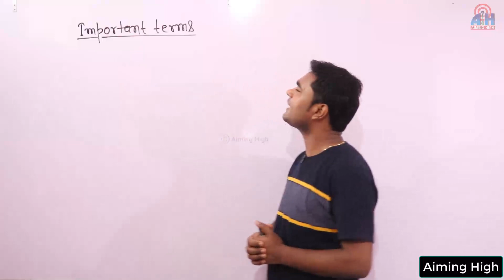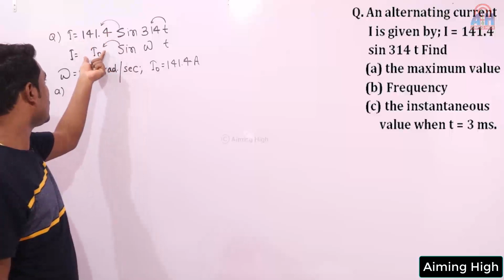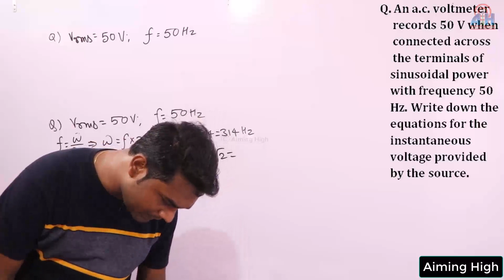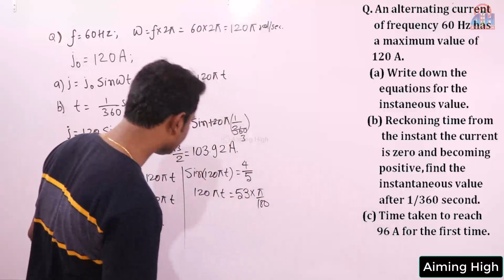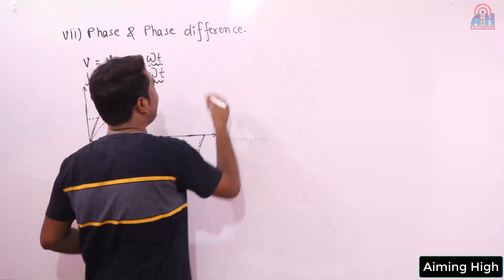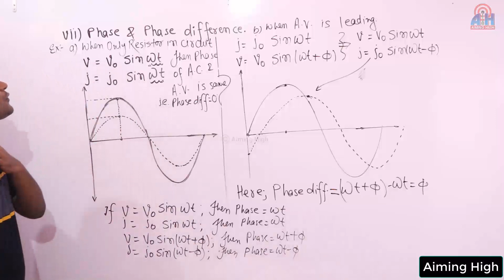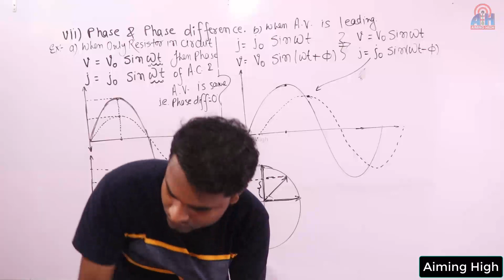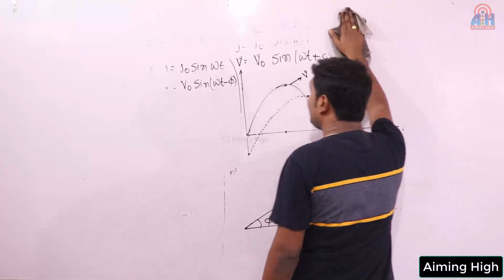Class 12 physics Live |chapter 07| Alternating current - 04| Alternating Current in English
Dear Students, It is Live class for CBSE Class 12/12th Board English Medium/NEET/JEE Main. It is Live class of Class 12 physics chapter 07. This is lecture 04 of Alternating current  . It is most important video for CBSE class 12 students and class 12 English medium students. In this video discussed topic R.M.S Value.

Telegram Channel पर Join हो जाइए, Class link यहाँ Send कर दिया जायेगा !!

Aiming High App को use कैसे करें !!

Class 12 physics live class
R.M.S value
CBSE board Physics live class
English language physics Live class